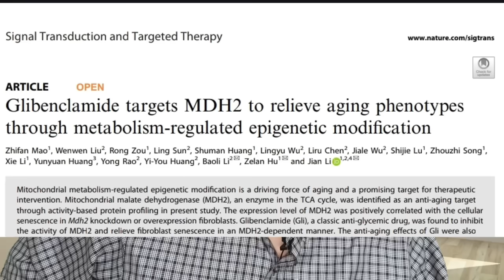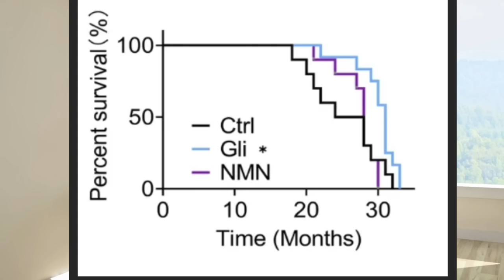"دراسة مذهلة: دواء رخيص يتفوق على NMN في إبطاء الشيخوخة... هل يكون الأمل القادم؟" Antiaging study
هل من الممكن أن دواء سكري قديم يُستخدم منذ عقود مثل "Glibenclamide" يمكنه تأخير الشيخوخة وتجديد شباب الخلايا؟
في هذه الحلقة، نستعرض دراسة علمية حديثة نُشرت في مجلة Nature كشفت أن هذا الدواء الرخيص قد يتفوق على NMN من حيث التأثيرات المضادة للشيخوخة!
📌 سنتحدث عن:
• ما هو Glibenclamide؟
• كيف يعمل على مستوى الخلية؟
• ما العلاقة بين الميتوكوندريا والشيخوخة؟
• هل يمكن استخدامه مستقبلاً كعلاج مضاد للشيخوخة؟
Mao, Z., Liu, W., Zou, R. et al. Glibenclamide targets MDH2 to relieve aging phenotypes through metabolism-regulated epigenetic modification. Sig Transduct Target Ther 10, 67 (2025).
Could an old diabetes drug like Glibenclamide actually slow down aging and rejuvenate cells?
In this video, we explore a groundbreaking study published in Nature that shows this affordable drug may outperform NMN in combating cellular aging!
📌 Topics covered:
• What is Glibenclamide?
• How does it affect aging at the cellular level?
• The role of mitochondria in senescence
• Future potential of anti-aging treatments